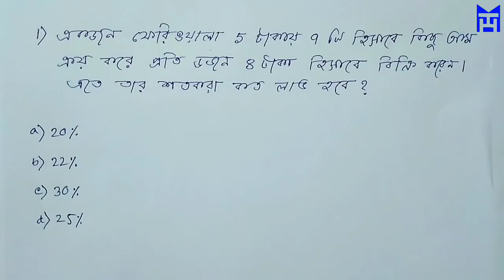চাকুরী পরীক্ষার্থীর জন্য আবশ্যিক দশটি অংক || by HASNAT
In this video we trying to solve some important questions about MATH in bengali.

Unacademy Plus Subscription Benefits:

1. Learn from your favorite teacher
2. Dedicated DOUBT sessions
3. One Subscription, Unlimited Access
4. Real-time interaction with Teachers
5. You can ask doubts in the live class
6. Download the videos & watch offline